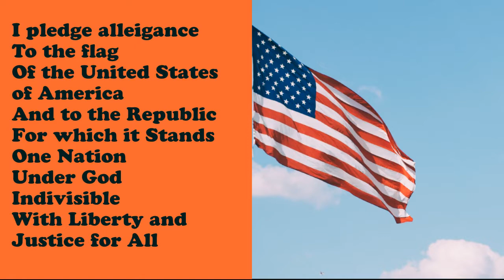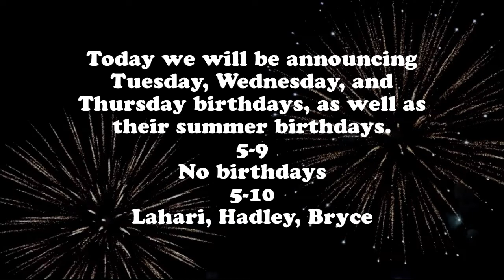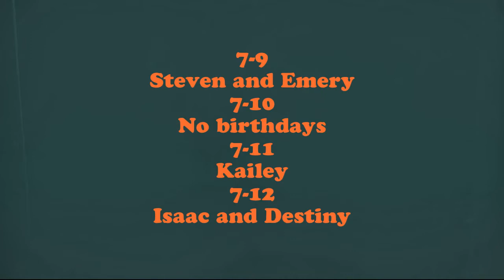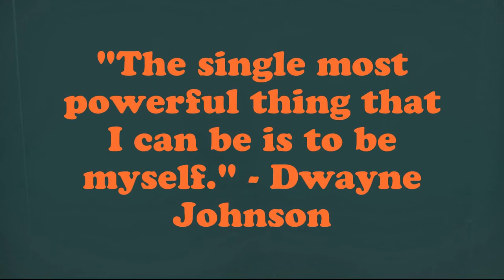Announcements for 5/9/22